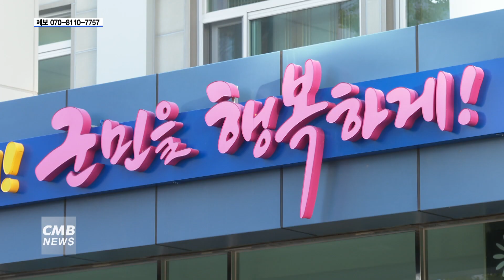[전남뉴스] 전남 화순군, 열린도서관 특별프로그램 수강생 모집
■CMB뉴스

전남 화순군이 12월 특별프로그램의 수강생을 모집합니다.

전남 화순군은 열린도서관에서 진행하는
크리스마스 원데이 클래스 프로그램에 참여할 수강생들을
오는 27일까지 모집한다고 밝혔습니다.

트리 모양 비누 만들기, 루돌프 케이크 만들기를 비롯한
여러 활동들을 진행할 예정이며 수강료는 무료로 진행됩니다.